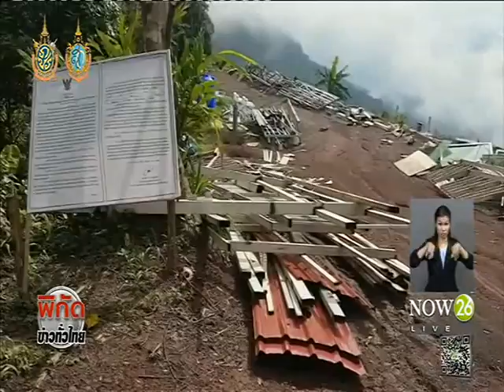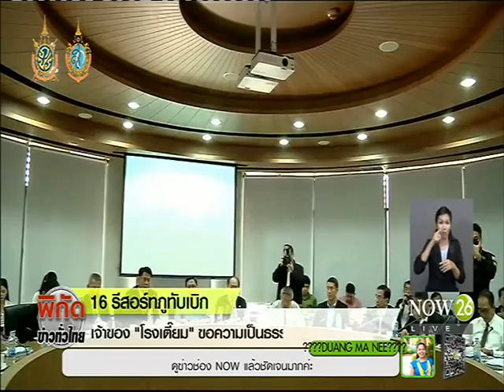News 16รีสอร์ทภูทับเบิก เจ้าของ"โรงเตี๊ยม"ขอความเป็นธรรม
พิกัดข่าวค่ำทั่วไทย : 16รีสอร์ทภูทับเบิก เจ้าของ"โรงเตี๊ยม"ขอความเป็นธรรม "NOW26" 19-8-59